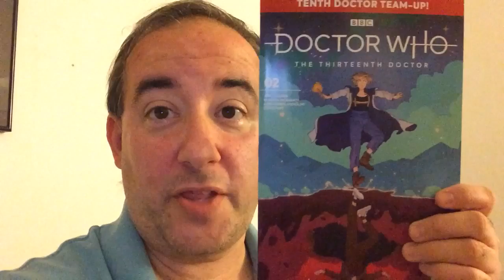Doctor Who: The 13th & 10th Doctor Team up #2 Weeping Angels!